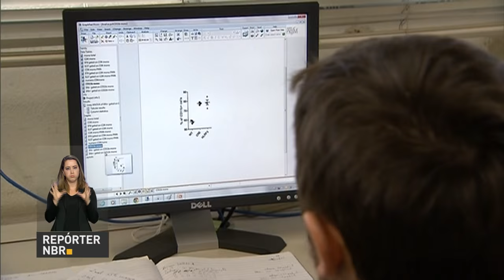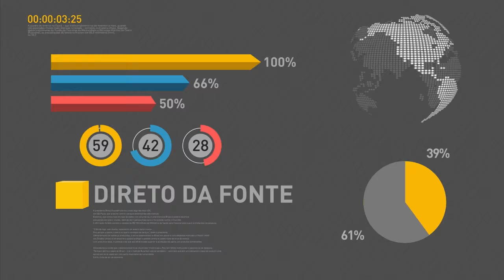Novo ministro da Transparência toma posse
REPÓRTER NBR 16H - 02.06.16: Nesta quinta-feira (2), tomou posse o novo ministro da Transparência, Fiscalização e Controle, Torquato Jardim. Veja também: Congresso Nacional aprova a prorrogação da Desvinculação das Receitas da União (DRU). E mais: ministro das cidades, Bruno Araújo, apresentou balanço das ações da pasta.